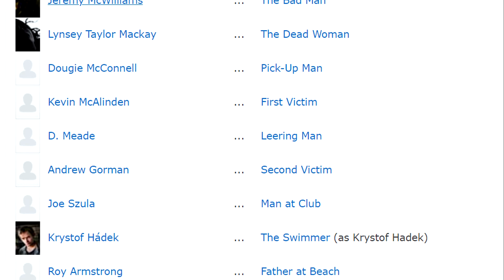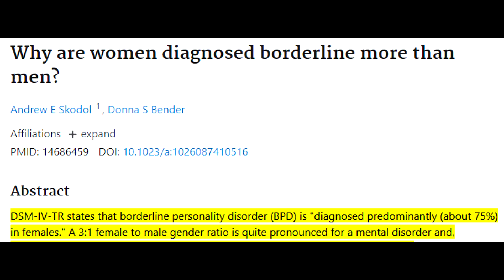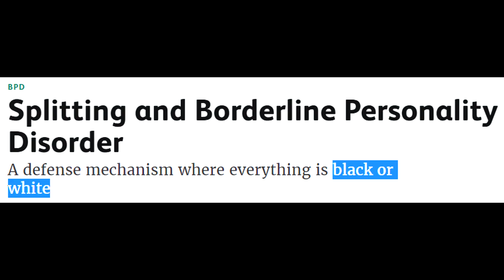Dissecting the Themes... Under The Skin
Under The Skin isn't so much about beauty under the skin, but instead, anything under the skin. It's about identity. Or rather, a crisis of identity.

Written, narrated and edited by Eric Nye.
Intro logo design and animation by Ciara Waggoner.